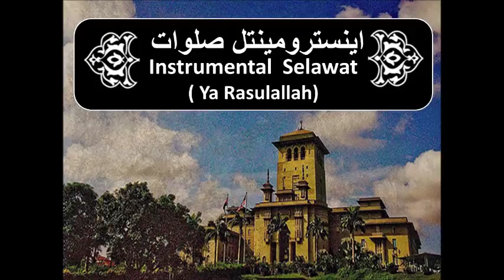Instrumental Ya Rasulallah اينسترومينتل صلوات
FAKTA MENARIK| Sejarah Bangunan Sultan Ibrahim, Bukit Timbalan, Johor Bahru.
Bangunan Sultan Ibrahim merupakan bekas bangunan urusetia negeri Johor. Dibina di atas kawasan seluas 6.8 hektar dan terletak di atas Bukit Timbalan, Johor Bahru. Pada awalnya, tapak bangunan ini merupakan markas Askar Timbalan Setia Negeri Johor atau dikenali sebagai Johor Military Forces (JMF). Disebabkan itulah bukit tersebut dinamakan sebagai Bukit Timbalan. Markas tersebut menempatkan headquarters dan berek tentera JMF yang asal. Di Bukit Timbalan ini juga merupakan bekas di tapak Istana dan perkuburan Kerabat Diraja Pahang - Bendahara Tun Mutahir yang meninggal dunia disitu pada hujung abad ke 1800.

Pada tahun 1868 Maharaja Abu Bakar memindahkan jentera pentadbiran negeri termasuk sekretariat, perbendaharaan, kastam, tanah dan ukur serta pendidikan dari bangunan berasingan di Iskandar Puteri ke Istana Besar Johor

Pada 7 November 1938  Namun anakdanya iaitu Sultan Ibrahim ibni Sultan Abu Bakar.bercadang untuk memindahkan semula dan  memusatkan kesemua jabatan –jabatan kerajaannya  dalam satu bangunan di luar Istana Besar Johor. Maka Bukit Timbalan telah di pilih untuk lokasi tersebut, satu majlis pecah tanah dilakukan.

Pada 10 Mac 1940, Upacara meletakkan batu asas bangunan yang disempurnakan oleh Tengku Mahkota Johor, Yang Amat Mulia Sir Ismail.

Pada tahun 1942 . Bangunan itu telah siap pembinaannya semasa masih dalam Perang Dunia II  berlangsung.

Pada 3 November 1942 Bangunan Sultan Ibrahim dirasmikan oleh Almarhum Sultan Ibrahim ibni Sultan Abu Bakar pada satu  jamuan besar oleh pembesar-pembesar kerajaan dan askar-askar Jepun dan pegawai British bersama-sama Sultan Ibrahim pada hari "Meiji Setsu Day"  di Istana Besar Johor

Bangunan Sultan Ibrahim merupakan bangunan tertinggi di Malaya semasa zaman sebelum Merdeka iaitu setinggi 11 tingkat direka bentuk oleh Palmer & Turner Architecture berasaskan reka bentuk Itali (menara loceng gaya florentine), Greek & Mesir (tiang) serta India (bidai gaya Fatehpur Sikri). 2 kontraktor iaitu United Engineering dan Ah Hong & Co telah dilantik untuk terlibat dalam pembinaan bangunan ini.
Bangunan ini dahulunya menempatkan Menteri Besar (pejabat Menteri Besar) dan Dewan Undangan Negeri Johor juga Pejabat-pejabat Setiausaha Kerajaan Negeri dan pejabat kerajaan negeri

Pada tahun 1942, ketika Perang Dunia II, Tentera jepun telah menggunakan bangunan ini sebagai kubu dan pusat arahan untuk mengintip aktiviti tentera British di Singapura.

Pada hari Isnin, 9hb Ogos 1982, bangunan itu telah secara rasminya dan dinamakan sebagai Bangunan Sultan Ibrahim oleh Sultan Iskandar Ibni  Sultan Ismail. Dahulunya namanya ialah Bangunan  Setiausaha  Negeri Johor.

Pada tahun 2010 Kerajaan Johor membuat keputusan untuk memindahkan ibu pejabat pentadbiran dan  Pejabat-pejabat Kerajaan Negeri telah dipindahkan dari Bangunan Sultan Ibrahim  ke Kota Iskandar Iskandar Puteri.